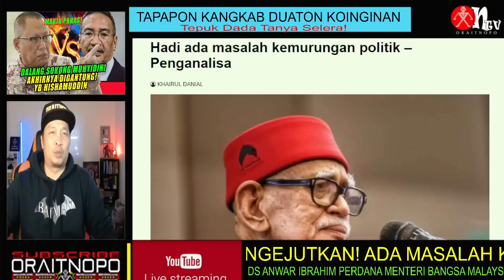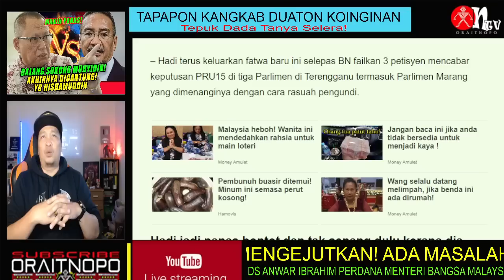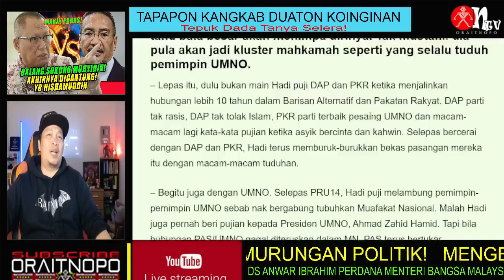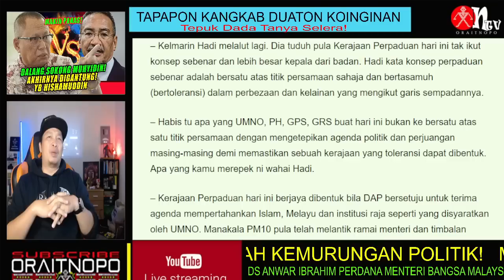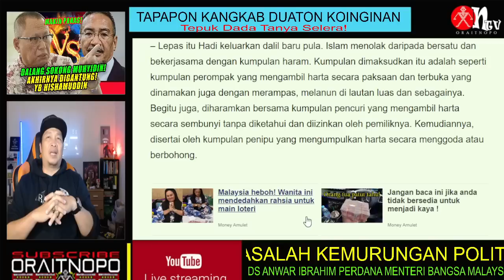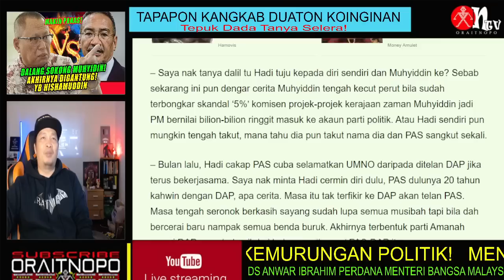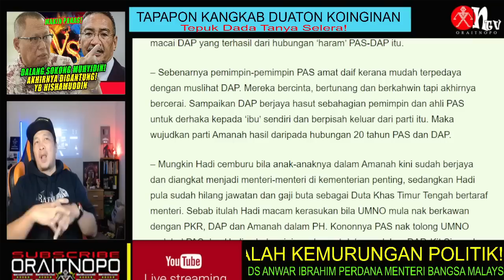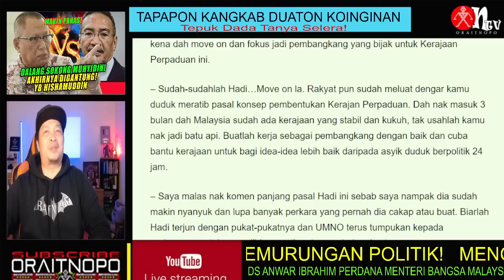MENGEJUTKAN! ADA MASALAH KEMURUNGAN POLITIK!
Hadi ada masalah kemurungan politik – Penganalisa. Saya syak Presiden PAS, Hadi Awang mengalami masalah kemurungan politik melampau sebab itulah dia masih duduk, merapu, meroyan dan sibuk nak campur urusan penubuhan Kerajaan Perpaduan. Dia ni masih tak berhenti-henti bercakap macam masih tak boleh terima takdir Allah SWT.
– Malah seperti biasa Hadi cukup famous dengan siri fatwa-fatwa politik yang hanya memberi keuntungan kepada partinya saja. Bila orang buat salah tapi bila dia buat terus ada dalil untuk menghalalkan semuanya termasuklah yang haram boleh dihalalkan asalkan memberi laba kepada Hadi dan PAS.